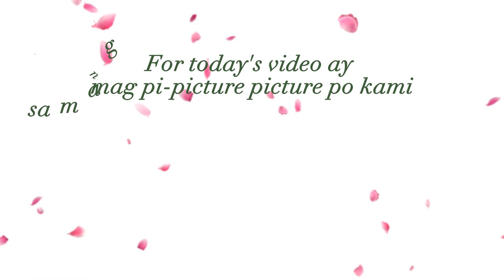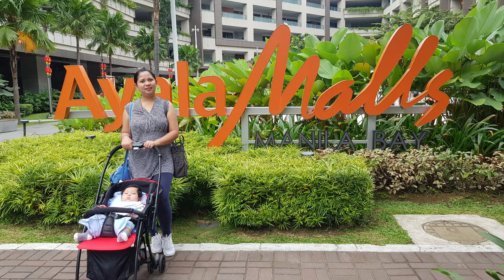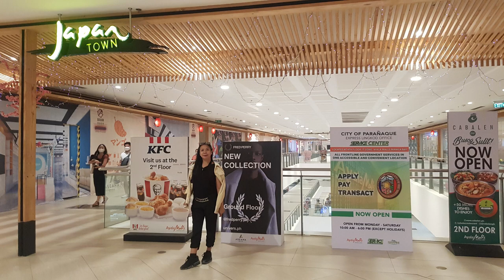Magagandang spots for picture taking sa Ayala Malls Manila Bay